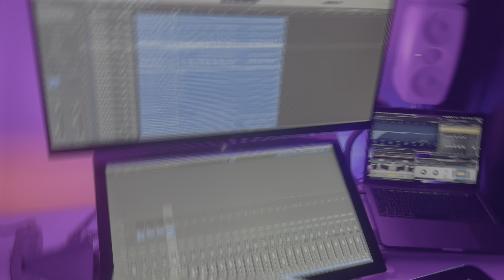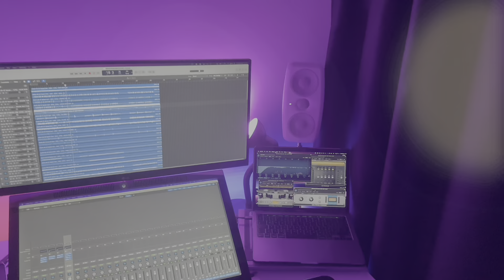Ölürüm sana nasıl çalınır?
Bu sefer yine çok sorulanlardan "Ölürüm sana" isimli şarkı nasıl çalınır onu anlattım. Keyifli çalışmalar dilerim..